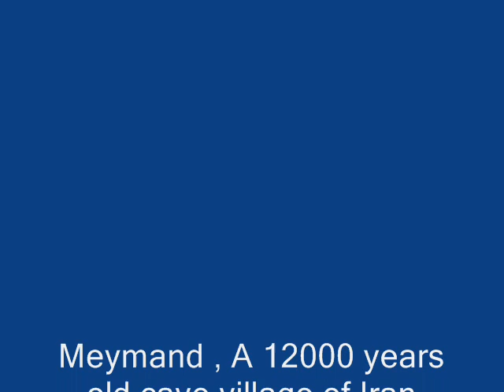Meymand , A 12000 years old cave village of Iran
Meymand Village is a 12,000 year old cave village located in Shahr’e Babak, Kerman, Iran. Meymand is one of the oldest continually inhabited places in Iran and in 2006 census, its population was 673, in 181 families. Some families are continuously living here around 3,000 years ago. The old houses of Meymand Village are carved like caverns inside the mountain. The internal spaces have corridors and pillars showing a rural architecture. The houses are situated in four or five stories, one on top of the other. There is a stove inside each house used for heating and cooking. The inward spaces are black because of smoke and soot. There is also an area of around 400 square meters in the Village containing 15 circular stone rooms. Bones and other belongings were discovered there, giving the impression that it was used to lay the bodies of the deceased.

The kinds of dwelling-place dug out of the mountains are not of a temporary nature but rather are permanent homes. The discovery of stone engravings, some as old as 10,000 years, around the Village in addition to 6,000 year old pottery reveal the long lived history of the Village. According to the locals, the ancients did not use a hammer and chisel, but rather a type of local, pointed stone which is hard enough to carve images onto the rocks. This method of carving is still practiced in the region today.

The inhabitants are semi-nomadic shepherds, some of whom own Village land that is occupied in winter, whereas in summer the population moves to higher pastures. The local language contains many words from the ancient Sassanid and Pahlavi languages, the language barely changing due to the isolation of the Village. The economy of the villagers is based on agriculture, animal husbandry and carpet weaving; but carpet weaving is more important to the extent that Meymand carpets enjoy international fame. Since carpet weaving is prevalent in the area, other related jobs such as dyeing, felt making, weaving of gilims and crochet working are common too.

There is a large inn inside Meymand Village which is used to host tourists. Meymand Village obtained the ‘Reward of Mercury’ as the seventh cultural, natural and historical scene of the world in September 2005. This reward is given by the Greek government, in collaboration with UNESCO, to the historical monuments that are unique from the viewpoint of culture, nature and history.